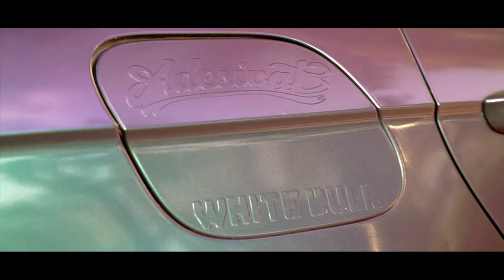VW VIRTUS TSI (GTS) CAMALEÃO | TRIP WHITE BULL | RD Motor FilmeS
0:32 - INSCREVA-SE
01:11 - INSCREVA-SE